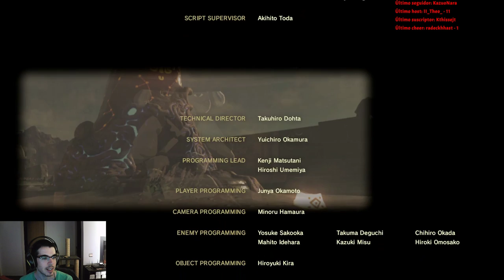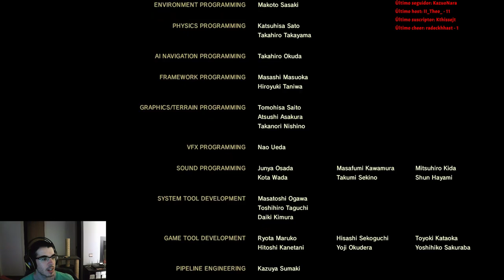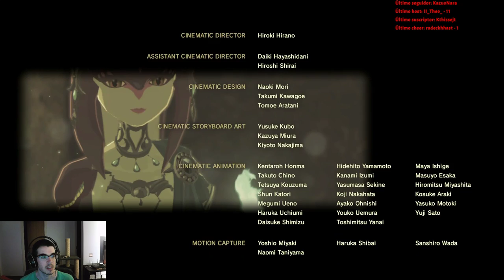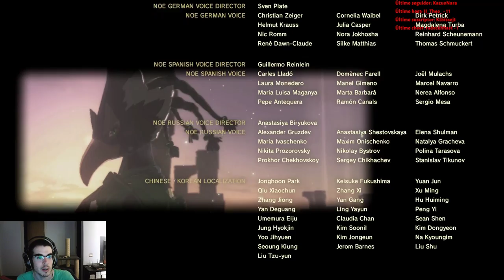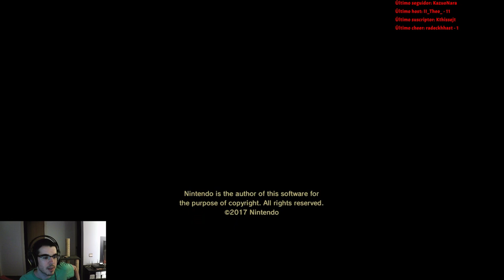Zelda BotW - Hyrule #20 - ¡A por Ganon!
A por el recuerdo número 12, luego Impa nos pide ir a por otro recuerdo... esto no lo esperaba y tardo un poquito... Y más que tardo en llegar al castillo de Hyrule a por Ganon, bastante lamentable, pero me lo cargo relativamente fácil. ¡Hemos acabado con el Cataclismo!